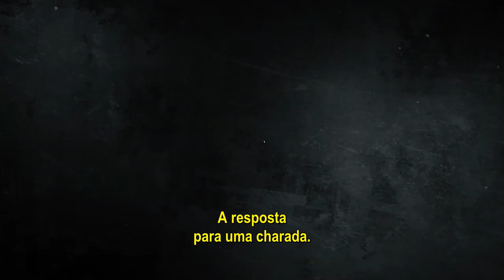Vienna Blood - 2ª Temporada (2021) | Trailer Legendado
Vienna Blood - 2ª Temporada (2021)